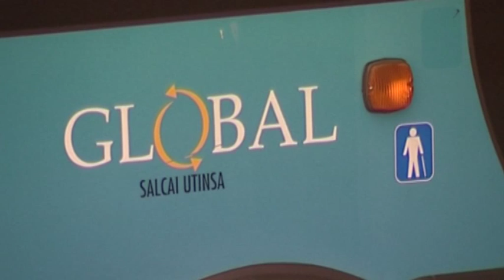NOTICIAS DE AGÜIMES 7 DE OCTUBRE DE 2016